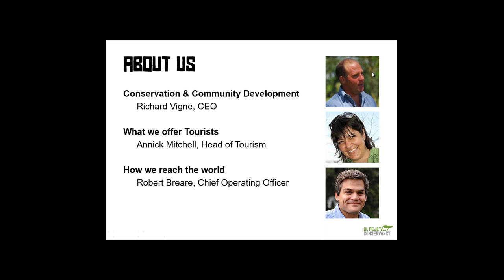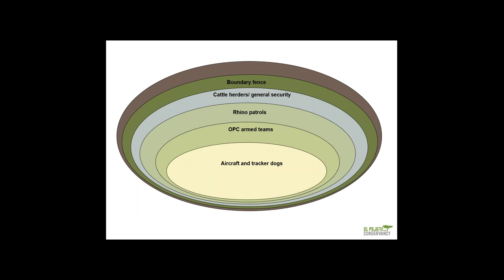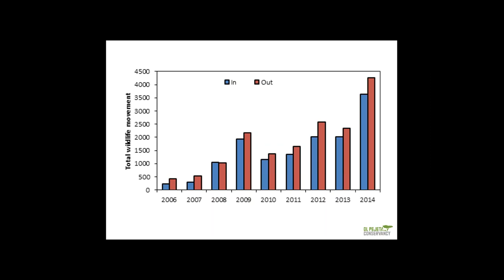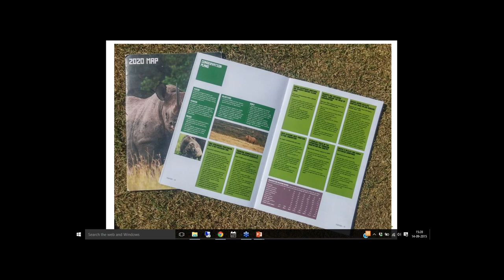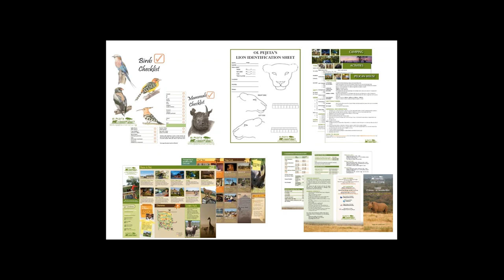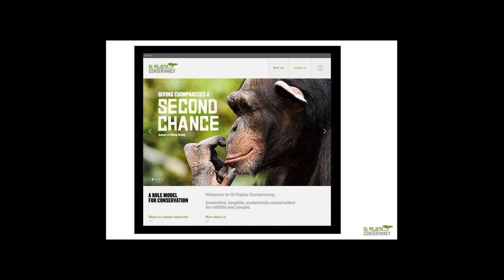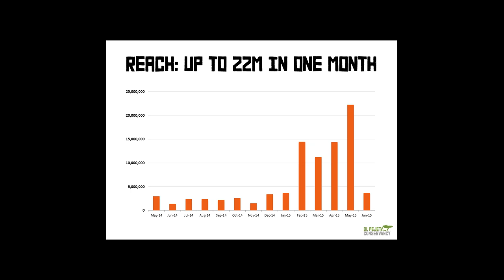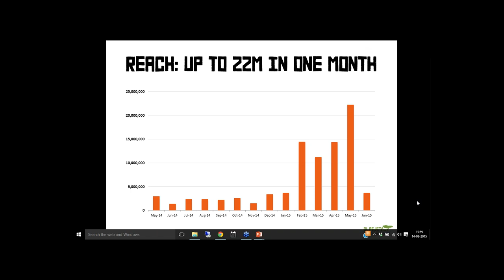Everything You Need To Know About Ol Pejeta: Q& A with the CEO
A recording of the webinar conducted on the 14th September 2015.